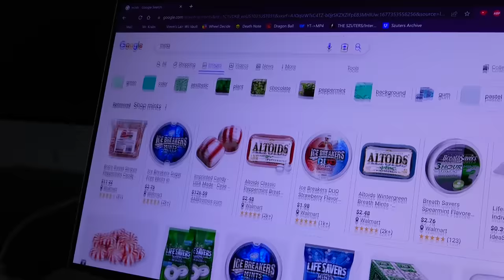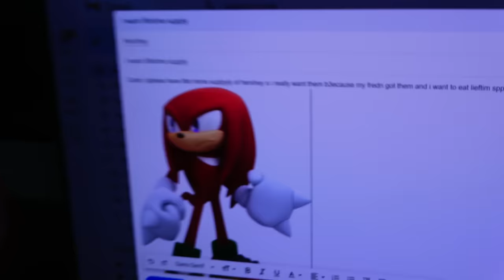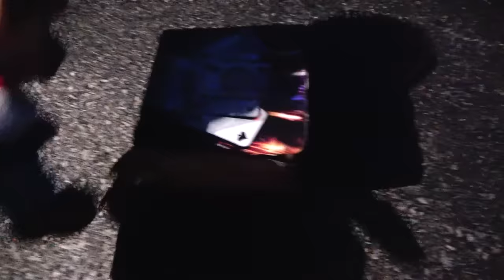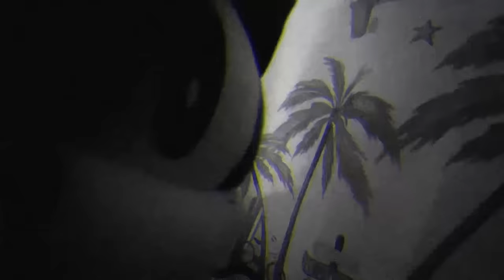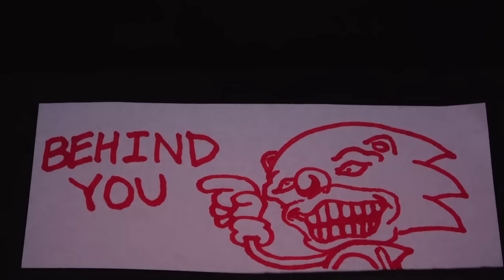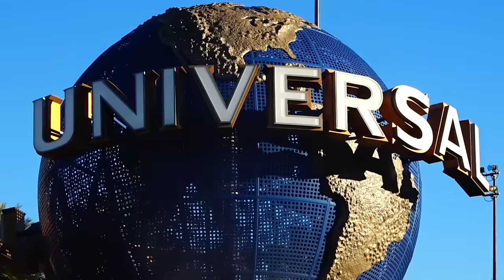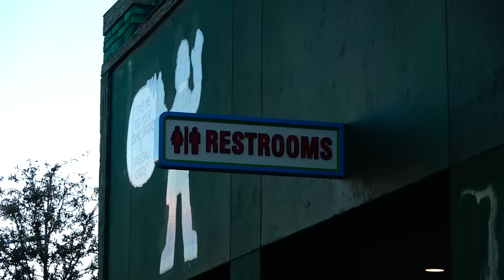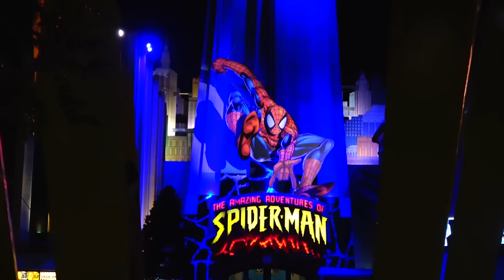Sonic Plush MARATHON 2! - Sonic and Friends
Rewatch some of our greatest videos in this 2+ HOUR MOVIE MARATHON! How long can you watch?

~SOCIAL MEDIA~

Sonic and Friends is a "plush" channel, mainly directed at 13+. The series is similar to others such as Super Mario Logan, SML, the creator of Jeffy, among others like CrazyMarioBros, SonicWhacker55, Gabe's World, Titototter, SuperMarioRichie, Spindashpro, and more. The videos are mainly based around "Mario", "Sonic The Hedgehog", and "Kirby" characters and their respective franchises. Characters such as Mario, The Koopalings, Bowser, Luigi, Peach, Sonic, Tails, Knuckles, Shadow, Vector, Amy, Dr. Eggman, Kirby, Waddle Dee, King Dedede, and more! When you think of plush videos, you may think of videos such as "AMB - Baby Mario's Bath Time!" or even "Crazy Mario Bros: Lego Luigi!" Also similar to AquaticNeptune videos like SPONGEBOB POOL PARTY and SQUIDWARD CLAW MACHINE FAIL 2! Poppy Playtime Chapter 2 has also just been announced! Sonic Movie 2! Sonic the hedgehog 2! Sonic Movie 2 Shadow! Sonic Movie 2 Eggman! Sonic Movie 2 Metal Sonic! Sonic Movie 2 Super Sonic! Sonic goes to the Sonic Movie 2! Sonic Plush video! Dinosaur! Roblox doors monsters! The figure! Seek! Screech! Rush! Similar to Sonic Meets Movie Sonic! Similar to Sonic Goes to the Sonic Movie 2! Similar to Sonic's Birthday! Blue! Orange! Green! Purple! Garten of Ban Ban!